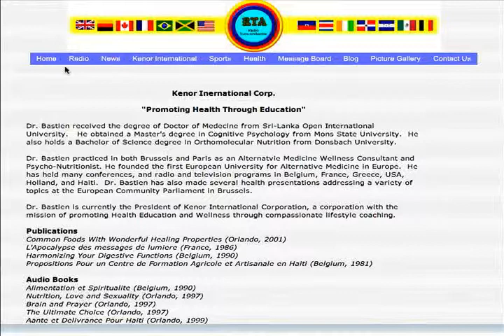Viv Lasante Ep. 9 - Dr. Keny Bastien & Dr. Dieudonne